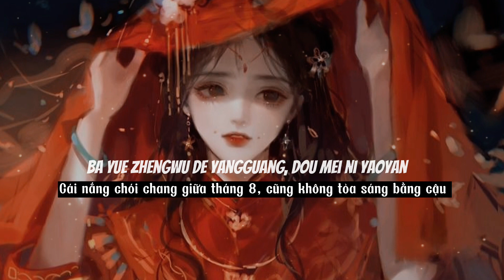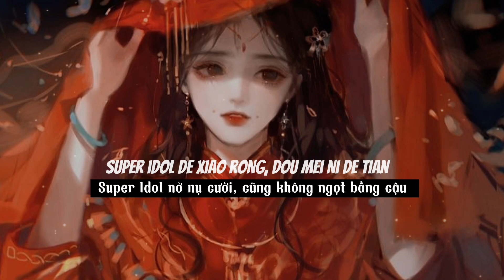Super IdoI - Heiakim (lyrics + Vietsub)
Lưu ý:
•Vd mang tính chất giải trí giúp mọi người thư giản sau những giờ làm việc mệt mỏi, nếu có vấn đề về bản quyền xin hãy liên hệ qua email
Tôi sẽ gỡ vd ngay lập tức, xin cảm ơn ❤
Chúc mn nghe nhạc vv ❤